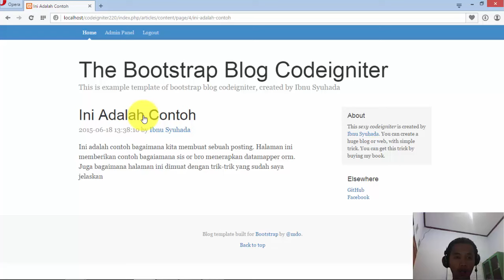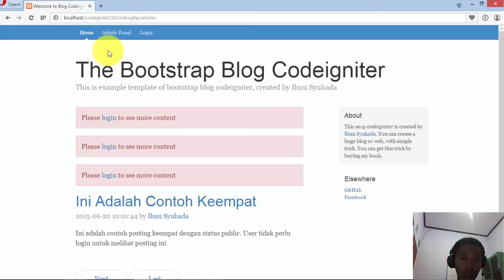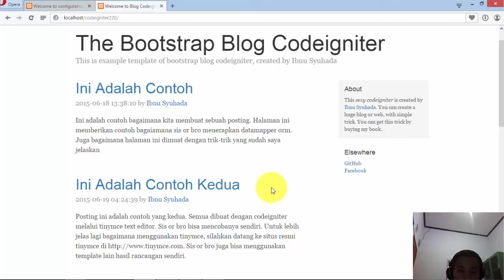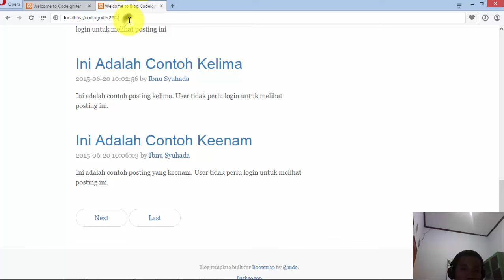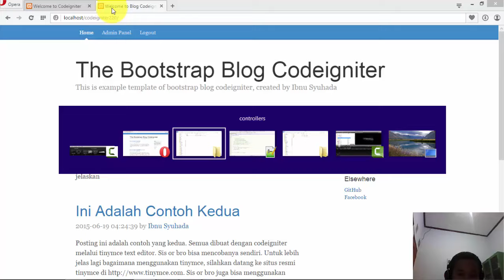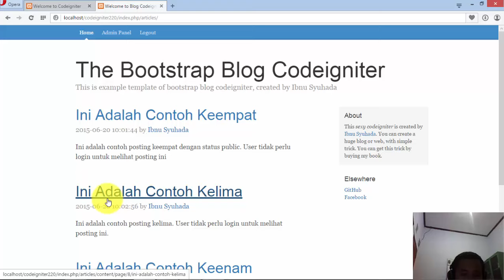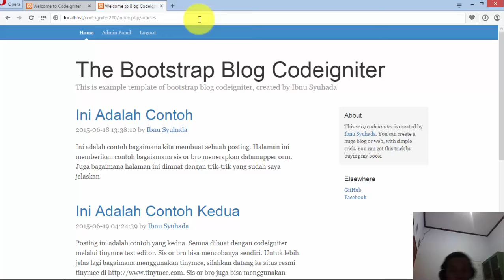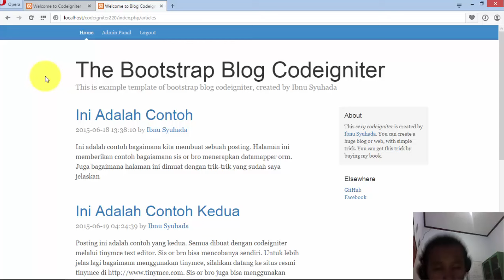Preview Buku Sexy Codeigniter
Video ini merupakan preview tentang buku sexy codeigniter, sebuah jalan membuat web codeigniter dengan mudah.